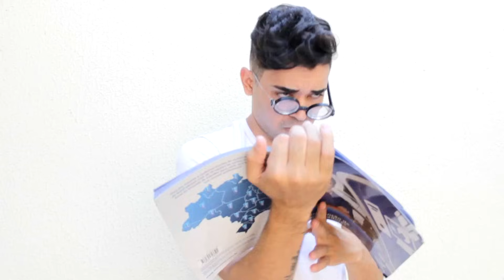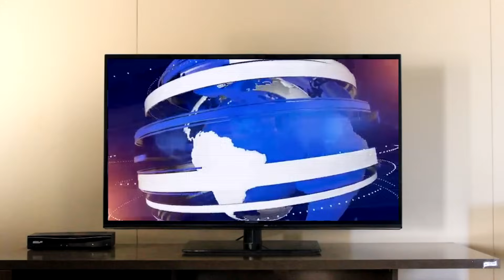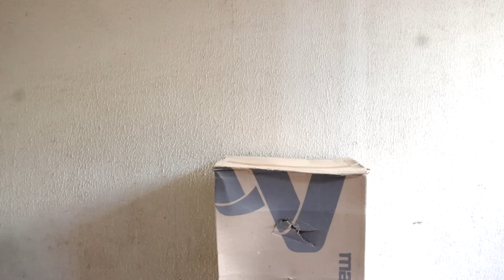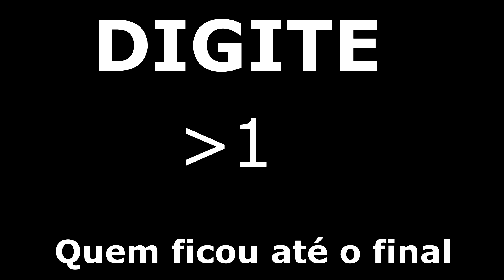A VIDA DO TOKA EM 40 MINUTOS DE 2022! (COMPLETO)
vida do toka completo 2022!

duduzera, vs, entretenimento, humor,